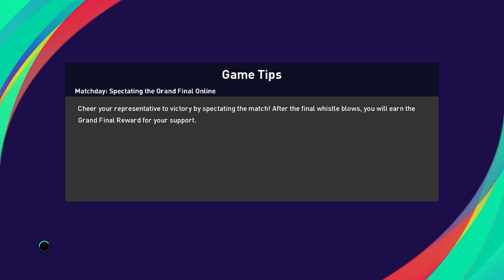Match Prediction LL Barcelona VS Real Madrid - PES 2021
Barcelona vs Real Madrid LaLiga Match Prediction

Game :
PES 2021